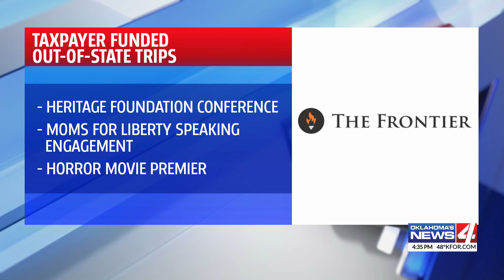Ryan Walters taxpayer funded out-of-state trips